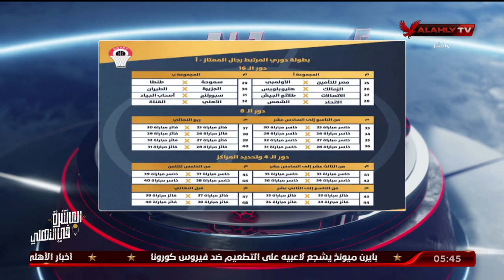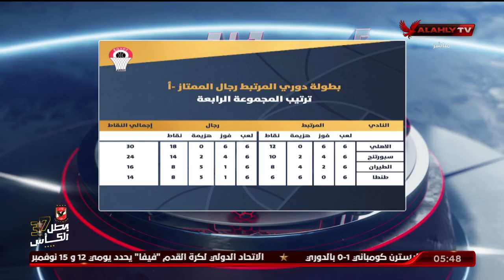الاستوديو التحليلى ما قبل مباراة النادى الاهلى امام القناة | كامل | 26-10-2021